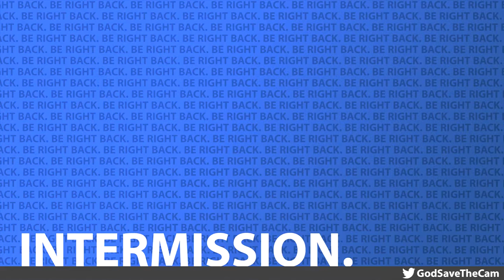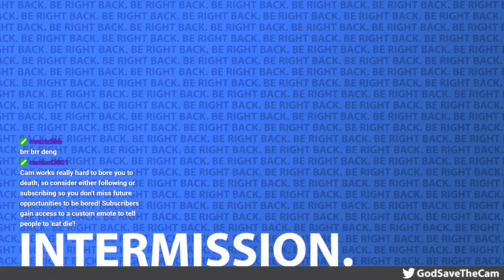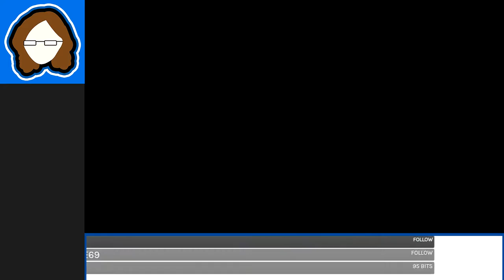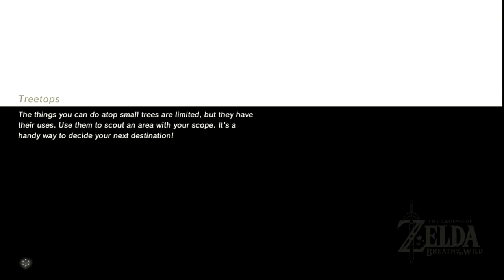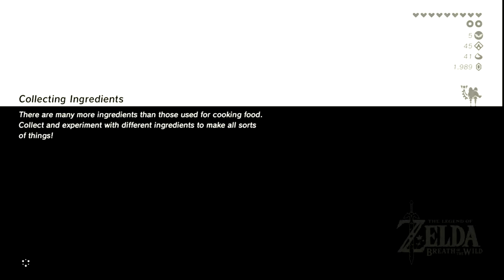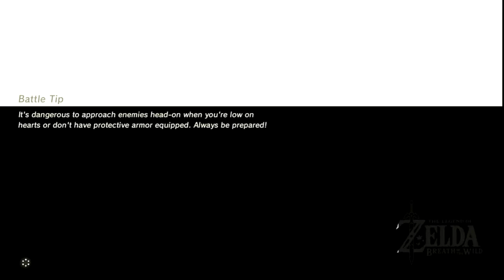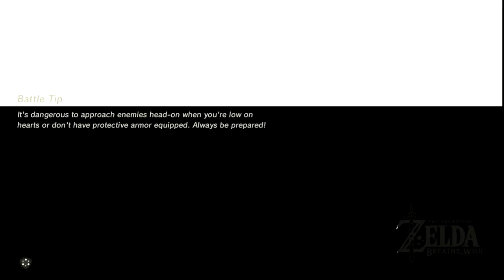Zelda: Breath of the Wild #7 — Stream VOD 4-27-19